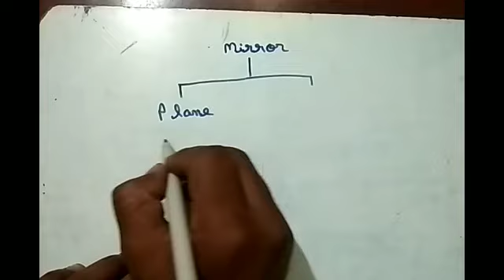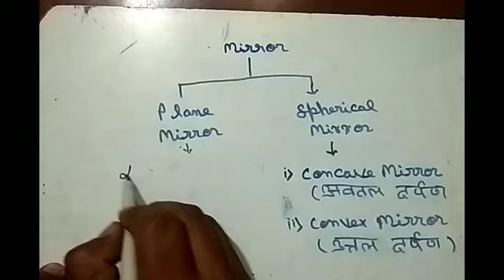Optics Part-3 mirror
study world, STUDY WORLD , STUDYWORLD BY NILESH SINGH, studyworld by nilesh singh,, studyworld,Mirror,plane  mirror, image formation of plane mirror,types of mirror, darpan , darpan kitne prakar ke hote h, pratibimb samtal darpan se kaise banta h